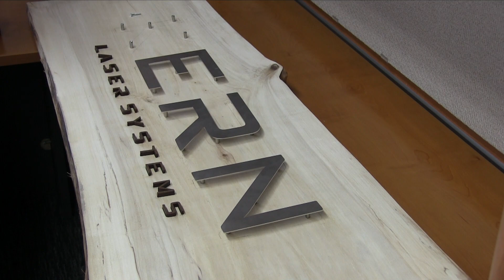Kern DIY Office Sign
This video includes the OptiFlex CO2 laser system cutting metal, engraving wood for inlay, and cutting 1/4" maple to create an in-house sign for the front office.